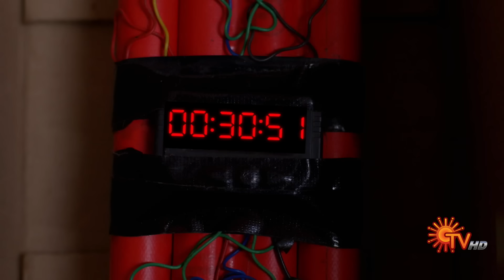கிரிஜா சும்மாவே இருக்க மாட்டாங்க போல| Anandha Ragam - Semma Scenes | 13 Aug 2023 | Sun TV